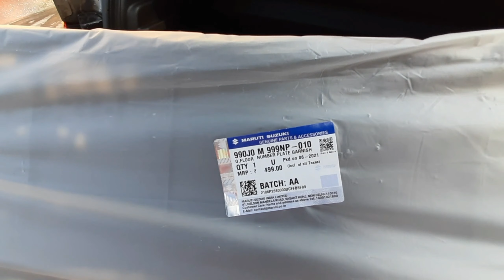Finally I Revealing My Ignis Zeta Registration Number|बहुत इंतजार करना पड़ा इसके लिए😀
About This Video 👇

Hi guys, today in this video I will Finally  Revealing My Ignis Zeta Registration Number. बहुत इंतजार करना पड़ा इसके लिए😀. Thank You it's Indian Automobiles.

1) Wire Mic
2) Shot Gun Mic
3) Memory Card
4) Smartphone
5) Power Bank
6) Pendrive
7) My Action Cam